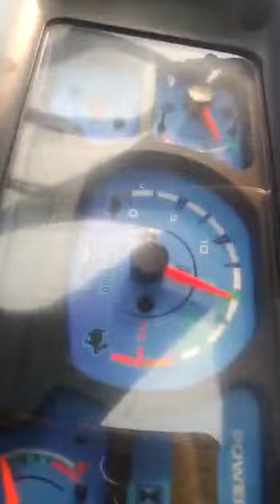Rajasthani Hadamba Machine, multicrop thrasher,Makka machine B.M ,jaipur 9828539394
Makaa Maharashtra model, 4fan ,4 Blade ,Subsidy available , NDN Model